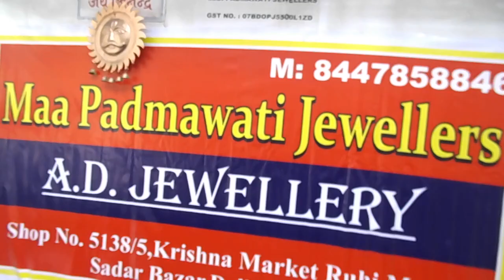American Diamond Jewellery all items Direct Manufacturer | सीधा मैनुफ़ेक्च्रर से Ad collection|Delhi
Shop name - Maa Padmawati Jewellers
Address - Shop no - 5138/5 1st floor Krishna ,  Rui Mandi Sadar Bazar
 Delhi  - 110006
(आर्डर करने के लिए)Call for Order -  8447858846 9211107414 , 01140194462

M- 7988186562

Maa Padmawati Jewellers
Manufacturer jewellery american diamond
Manufacturer Adstone earrings necklaceset rings kangan bridalrings adstone bangles
Making of american diamond jewellery
manufacturer of ad stone jewellery ad bangles ad rings ad nosepin ad necklaceset ad chokkerset adearrings
Direct from Manufacturer of adstone bangles
Wholesaler Jewellery cheapest price
Wholesale bridalset sadar bazar
Wholesale items delhi  necklace
Wholesale wedding jewellery fancy
Wholesale mangalsutra pendal set kaddey tops earrings design latest
Wholesaler Bridal jewellery cheapest price
Wholesale items sadar cheapest
Wholesale americam diamond jewellery
Wholesale items new year 2021
Wholesale items new year business 2021
Wholesale items startup 2021
cheapest Jewellery diamond
Latest american diamond jewellery set
Latest cheapest diamond necklace bangles stones earrings topset fancy bridal jewellery
Cheapest jewellery bihar
Cheapest jewellery haryana kerala
Cheapest americam diamond wholesaler jewellery
Cheapest diamond jewellery sadar bazar
Oldest wholesaler jewellery cheapest
Jewellery cheapest wholesaler
Bridal fancy set cheapest wholesaler